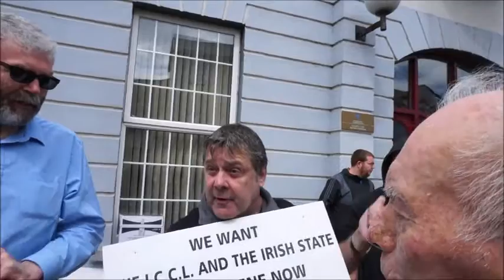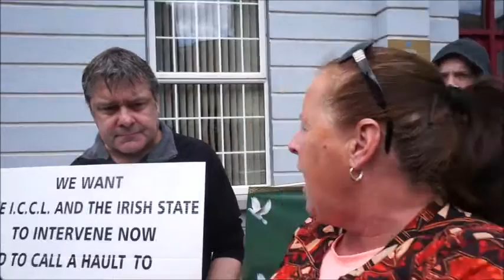John Wilson Outside Athlone Court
No matter who you are Corruption affects You in some form or another. It’s the common denominator for all that’s Wrong with society today in Ireland. Whether it’s Suicide, Evictions, Homelessness, Emigration, Broken families, Drugs, Mental breakdowns, Government, Gardaí. Legal, judicial and in so many other areas, We are all Victims.